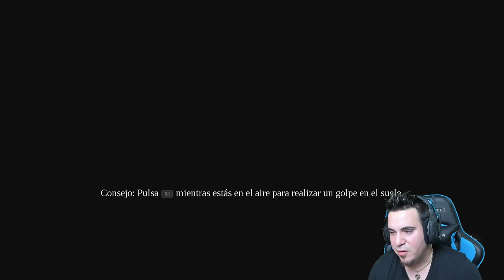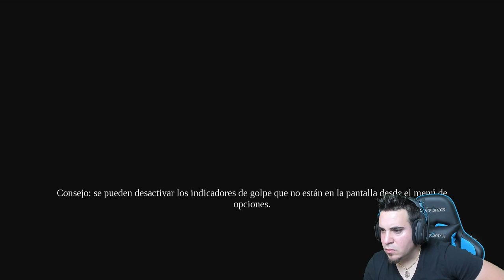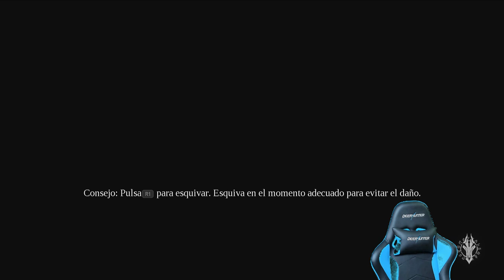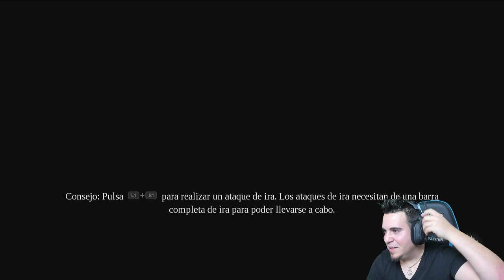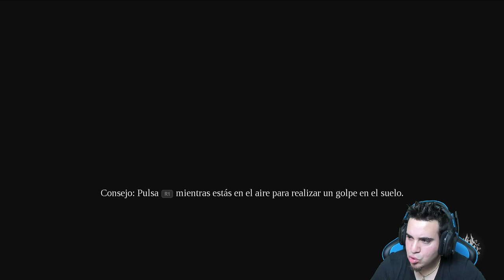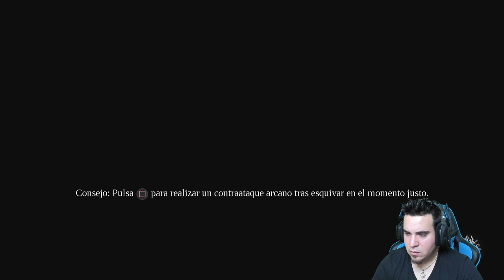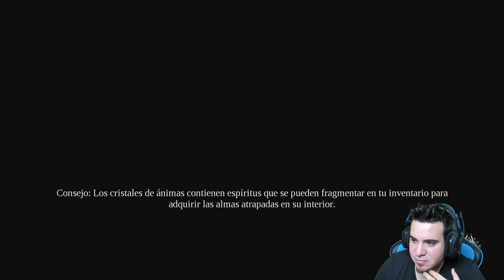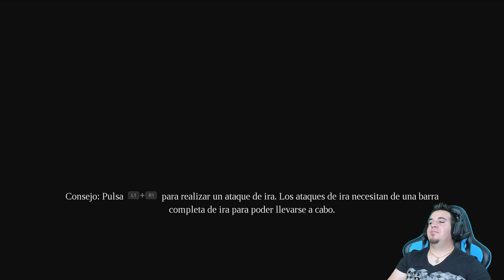✔️ DE CAMINO AL FINAL // DARKSIDERS 3 // MAXIMA DIFICULTAD // PARTE 6 ✔️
La historia de Darksiders III tiene lugar paralelamente a los eventos de los dos videojuegos anteriores, en lo que se describe como un ruinoso planeta Tierra destruido por la guerra. Sigue a la protagonista Furia, hermana de los Jinetes del Apocalipsis en su búsqueda para perseguir y destruir a los siete pecados capitales

Si quieres donar y apoyar el canal este es el link.😊

😍 Si quierers apoyarme y ser Patrocinador de mi canal y tener cosas exclusivas este es el Link. 😍

❤ Karla Arias
❤ Luis Sumire
❤ Diana Silvana
❤ carlosa 707
❤ Leo joystick
❤ LiL ZzZmAtY
❤ Espe Lore
❤ BRUNITO 368
❤ TomorrowPerfume
❤ JIRAIYA SANINS
❤ XxElxpkexX Sanjai
❤ El Personaje
❤ 2minicano2007
❤ Marlen Carballo

Perso Family

​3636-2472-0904 clave de amigos para Nintendo Switch

EpicGame El-Personaje-

ID PS4 El-Personaje-

Gamertag El Personaje305

darksiders 3 gameplay español
darksiders 3 español
darksiders 3 español latino
darksiders 3 intro español
darksiders 3 capitulo 6
darksiders 3 parte 6
darksiders 3 walkthrough
darksiders 3 furia
darksiders 3 en vivo
darksiders 3 directo
darksiders 3 serie
darksiders 3 final
darksiders 3 jefes
darksiders 3 maxima dificultad
darksiders 3 analisis
darksiders 3 primeros pasos
darksiders 3 live
darksiders
darksiders 3 fecha de lanzamiento
darksiders 3 historia
darksiders 3 comentado español
darksiders 3 2.0
darksiders 3 spoiler
darksiders 3 dificultad
darksiders 3 videos
darksiders 3 sin comentar
darksiders 3 graficos
darksiders 3 ps4
darksiders 3 xbox one
darksiders 3 pc
darksiders 3 pelea con Pereza
darksiders 3 pelea con Envidia
darksiders 3 pelea con Avaricia
darksiders 3 pelea con lujuria
darksiders 3 pelea con gula